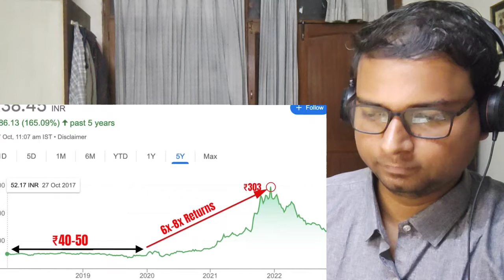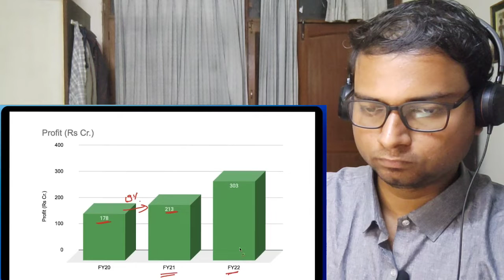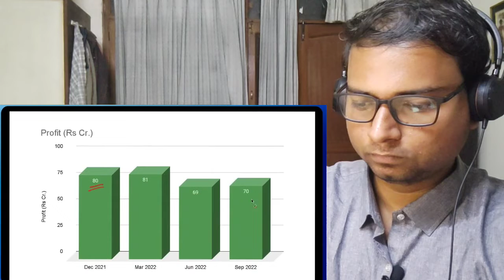IEX share down 55% | Why IEX share price falling | IEX Fundamental Analysis | LITTLE UNDERRATED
Dear Friends,